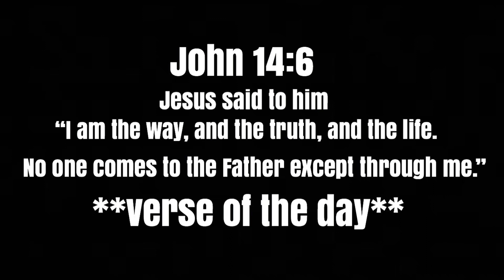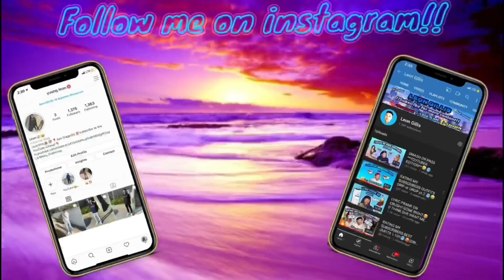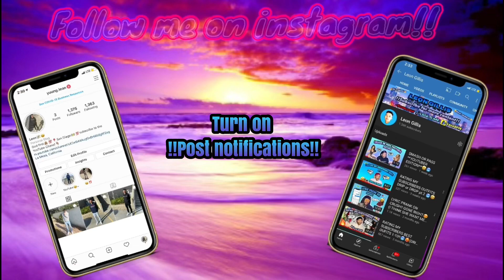Does size matter🤭 | Beach interview | **must watch**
Does size really matter?

Back wit another BANGERRR!!

TikTok~L3ON SLAPZ